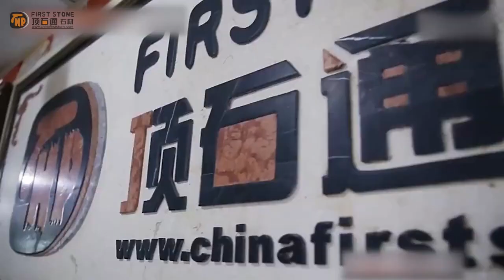2023 One-stop buiding stone factory for projects